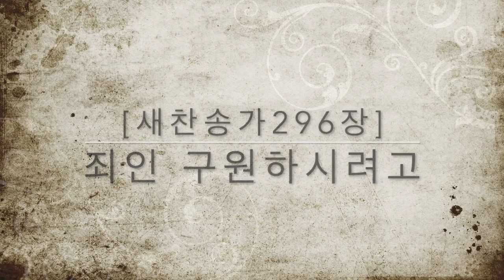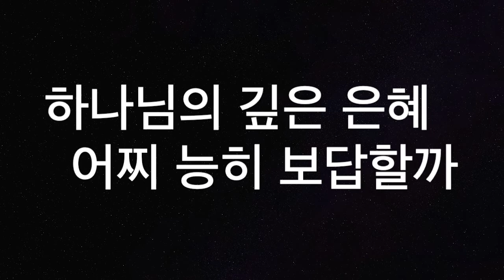[새찬송가296장] 죄인 구원하시려고